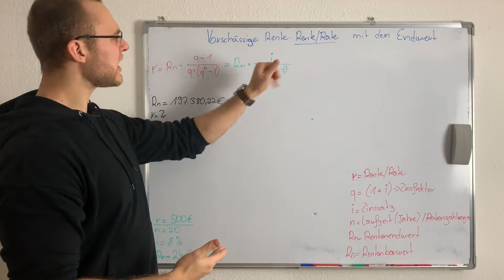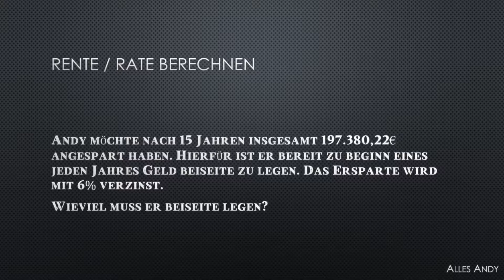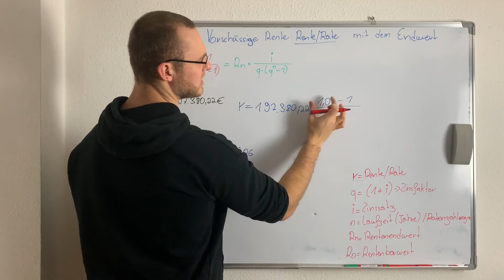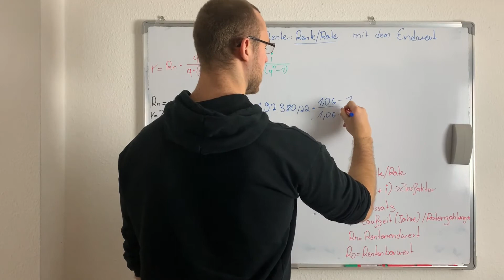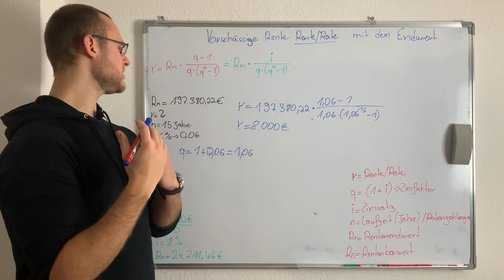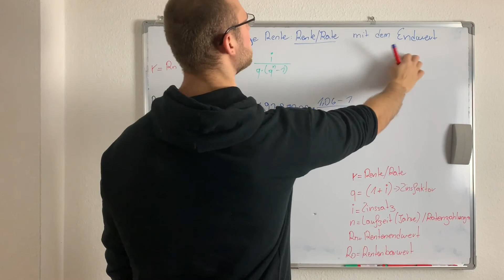Vorschüssige Rente Rente r berechnen mit dem Endwert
⚠️ Wissenschaftlich fundiert, praxisnah, Schritt-für-Schritt und anhand von Beispielen📘 Du suchst ein vorschüssige Rente Rente Beispiel? Das alles auch noch an der vorschüssige Rente Endwert Formel angewandt?

In diesem Video erkläre ich dir wie du die Rente bei einer vorschüssige Rente berechnen kannst wenn du den Endwert gegeben hast.

Vorschüssige Rente r berechnen!

Vorschüssige Rente Rente mit Endwert berechnen bedeutet exakt das selbe wie vorschüssige Rente Rate mit Endkapital berechnen.

Finanzmathematik Die Produkte, die ich tagtäglich verwende und mir meinen Alltag versüßen